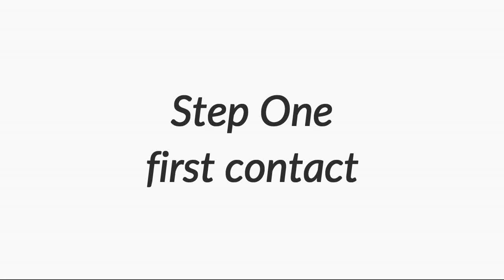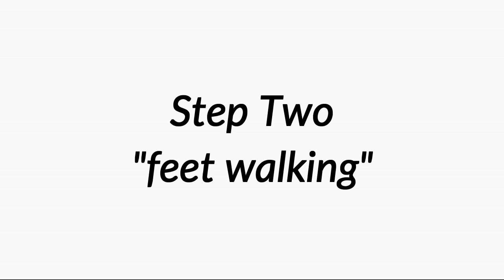Thai massage against back pain - free tutorial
Thai Massage. Yoga. Acupressure. Shiatsu. Tuina. Deep Tissue. This Thai-Yoga tutorial shows easy -to-learn basic techniques of Ulf Pape in 8 steps. Ulf is a professor for innovative manual therapy and physiotherapy in Germany, Switzerland , Austria and Spain. Central to his work is the combination of Western massage , osteopathy and physiotherapy as well as Asian medicine and kinematics.